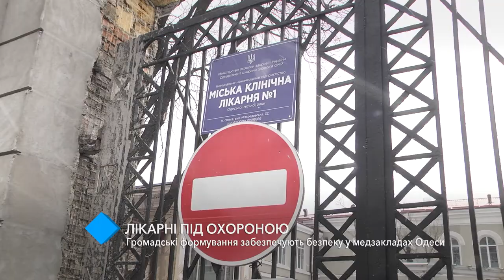Лікарні під охороною: громадські формування забезпечують безпеку у медзакладах Одеси